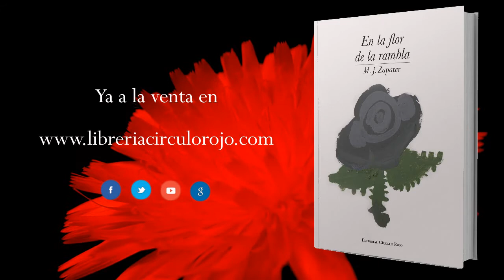En la flor de la rambla (Booktrailer) - Editorial Círculo Rojo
Tienes en las manos un ramo novelado. El hilo que pauta estos 32 relatos florales es un donjuán, de cuyos escarceos sólo conocemos las breves conclusiones que él saca tras despeñarse con su coche. El resto, depende de tu fantasía, lector. En la flor de la rambla o en la flor de la vida (burlona, tierna o misteriosa, pero siempre insólita), feliz trayecto de flor en flor: esencias enfrascadas con tal esmero, que hasta a ti te enfrascarán.